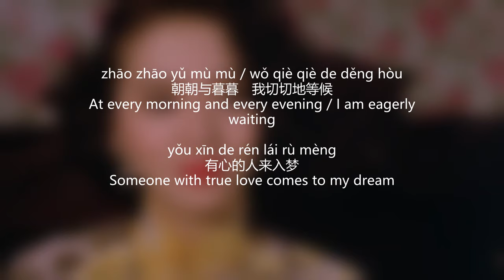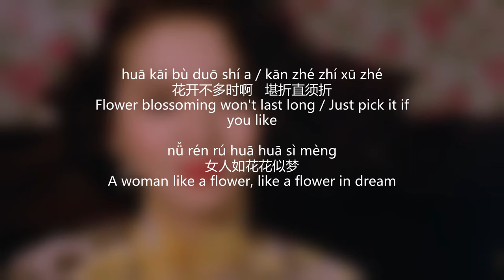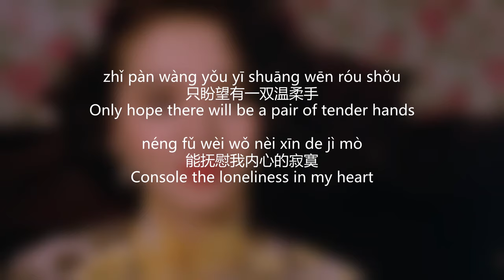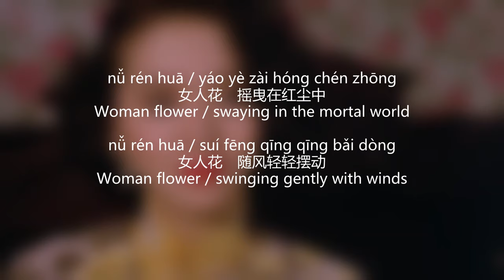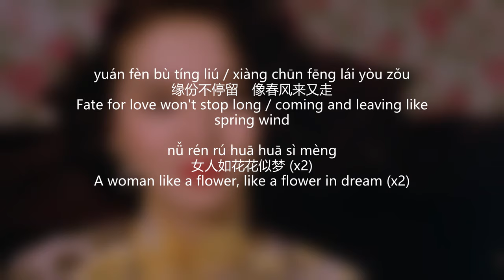Anita Mui – Nu Ren Hua (English Lyrics+Pinyin) 梅艳芳 – 女人花【中英文歌词】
梅艳芳 – 女人花【中英文动态歌词】
Anita Mui – Woman Flower / Nu Ren Hua (English Lyrics+Pinyin)